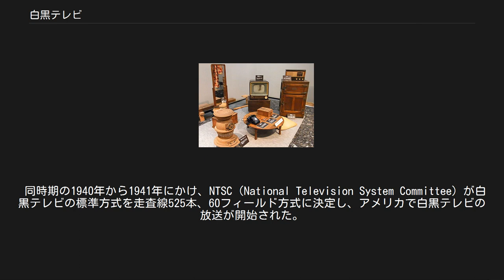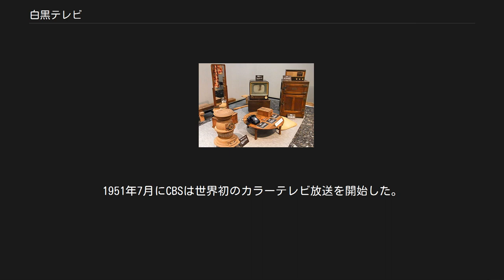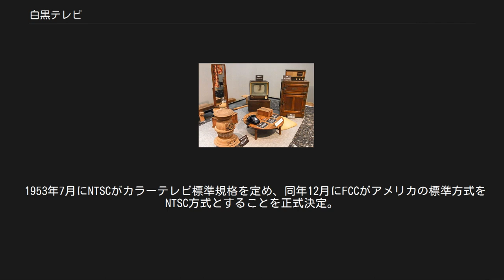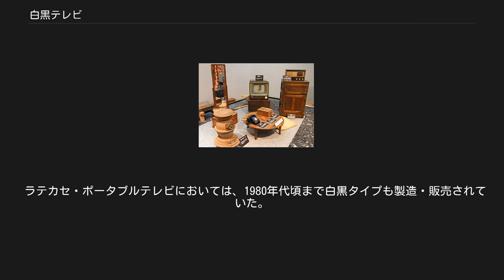白黒テレビ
府中市郷土の森博物館常設展示室にある真空管テレビ（2010年8月31日撮影） 白黒テレビ（しろくろテレビ）とは､映像が白黒であるテレビ放送あるいは受像器。
 白黒テレビ放送の搬送波では輝度の信号が送られ、受像器で信号を変換し画像を作る。
 1925年、イギリスのジョン・ロジー・ベアードやアメリカのチャールズ・フランシス・ジェンキンスらが各々白黒テレビの実験を行った。
 既にカラーテレビの構想も存在しており、3年後の1928年にはジョン・ロジー・ベアードが三原色の色フィルターを用いたカラーテレビの実験を行っている。
 この間、1926年に日本の高柳健次郎が初めてブラウン管を用いた受像機に「イ」の文字を受像することに成功している。
 1937年にはイギリスのBBCが世界初の白黒テレビの放送（走査線40本）を開始。
 1940年にはCBSのP.C.ゴールドマークが走査線343本、120フィールド方式のカラーテレビの実験を行い、1941年にCBSは連邦通信委員会（FCC）にカラーテレビ方式を出願したがフリッカー（ちらつき）が多く解像度にも難があり却下されている。
 同時期の1940年から1941年にかけ、NTSC（National Television System Committee）が白黒テレビの標準方式を走査線525本、60フィールド方式に決定し、アメリカで白黒テレビの放送が開始された。
 こうして白黒テレビが実用化された。
一方で1939年には第二次世界大戦が勃発したためカラーテレビ研究は中断を余儀なくされた。
 1949年になるとアメリカでは放送局107局、受信機台数1050万台に達して白黒テレビは急速に普及した。
このような状況からFCCはカラーテレビの導入にあたり白黒テレビと同じ6MHzバンドを使用する方式が望ましいとして新たな方式の公募を実施した。
 同年、CBSがフィールド順次方式、CTIが走査線順次方式、RCAがドット順次方式の新たな方式を発表し、1950年10月にFCCは色再現性に優れるCBS方式を採用することを正式決定した。
1951年7月にCBSは世界初のカラーテレビ放送を開始した。
 しかし、CBS方式にはアメリカの無線工業会など業界団体が反発し、カラーテレビ受信機の生産を中止。
CBSは無線機メーカーを買収して受信機生産を行い対抗したが、朝鮮戦争の勃発により防衛動員局が新規のカラー受像機の生産を中止させたためカラーテレビの放送は3か月で終了となった。
 1953年7月にNTSCがカラーテレビ標準規格を定め、同年12月にFCCがアメリカの標準方式をNTSC方式とすることを正式決定。
1954年からカラー放送が本格的に開始された。
 日本では1953年2月1日にNHK東京で本放送が開始され、同年8月28日には、民間のテレビ放送会社の日本テレビが開局した。
当初は非常に高価なものであったため、日本テレビは街頭テレビを大量に設置して、CM収入によるビジネスモデルを成立させた。
 その後、1950年代後半から1960年代前半にかけて一般家庭に普及していったが（特に1959年の皇太子明仁親王と正田美智子の結婚の儀は、普及の大きなきっかけとなった）、この間1960年にカラー本放送が始まり、1960年代後半からカラー化の波に押されるようになる。
1970年代に入るとほとんどの番組がカラーで放送されるようになり、1972年にはNHKのカラー契約数が普通契約（白黒テレビ用契約）数を上回った。
わずかに残った白黒制作での番組も1977年9月30日のNHK教育での放送が最後となり、以降は再放送等を除きカラー放送に完全移行した。
NHK受信料の白黒テレビ用契約（普通契約・衛星普通契約）も2007年9月末で廃止となった。
 現在のTV放送では、過去（1970年代頃まで）の映像などモノクロで収録された映像媒体を放映する場合や、演出上の意図といったごく限られたケースを除き、白黒放送は行われていない。
ただし、白黒テレビ単体での放送視聴は2011年7月24日のアナログ放送停波（岩手県・宮城県・福島県は2012年3月31日、デジアナ変換付環境であれば最長2015年4月30日）まで可能であった。
また、RFモジュールを介してデジタルチューナーに接続すればデジタル放送の視聴も可能である。
 ラテカセ・ポータブルテレビにおいては、1980年代頃まで白黒タイプも製造・販売されていた。